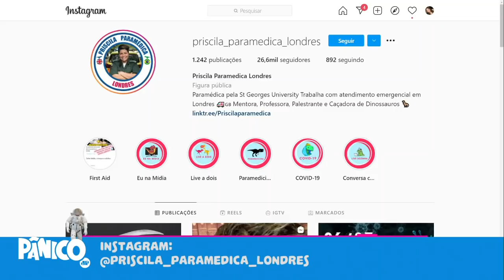Priscila Currie fala sobre FUTURO DA PANDEMIA NO REINO UNIDO E TRABALHO DE PARAMÉDICA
A paramédica Priscila Currie fala sobre o trabalho que realiza como paramédica para o governo britânico, e conta como está a situação da pandemia no Reino Unido com o país prestes a encerrar o lockdown e as divergências sobre viagens na Europa